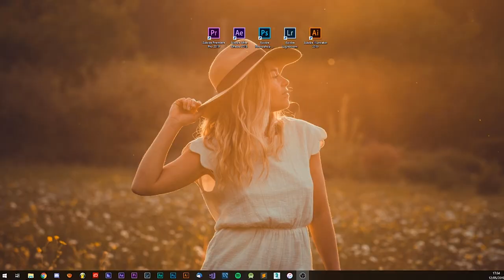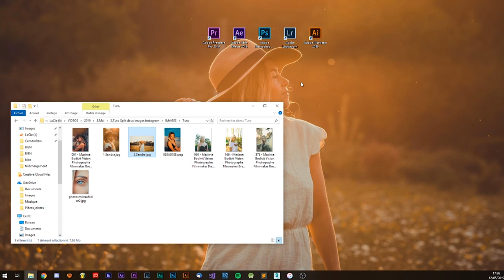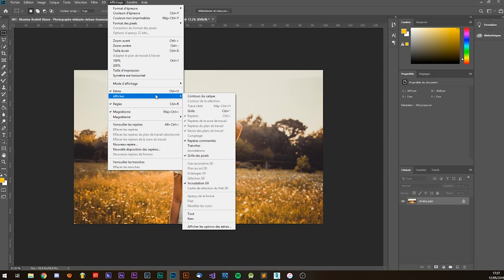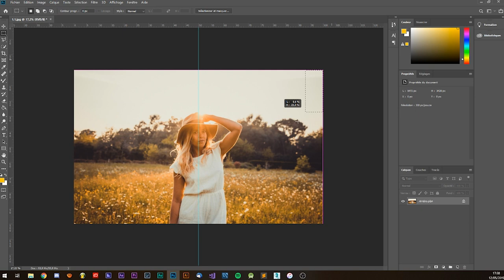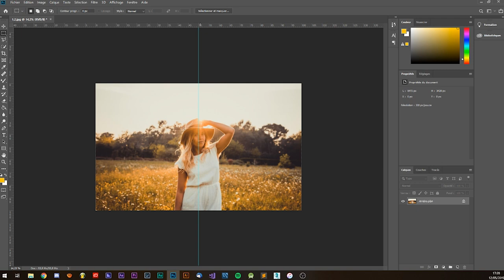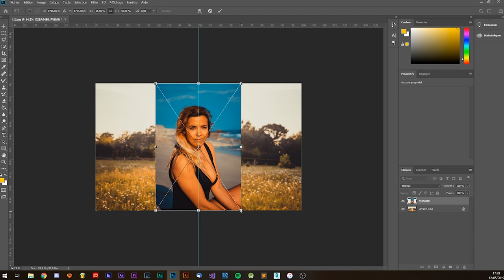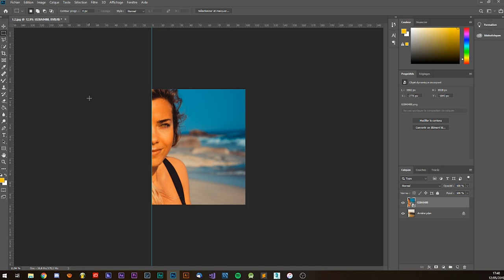Comment split/couper une image en deux pour Instagram | (Tuto Photoshop CC 2018)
Adobe Photoshop